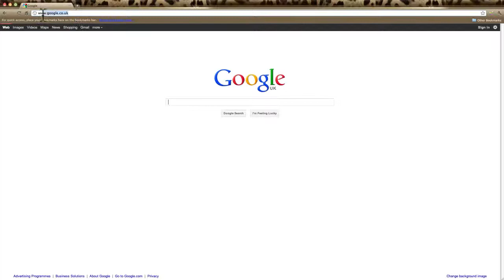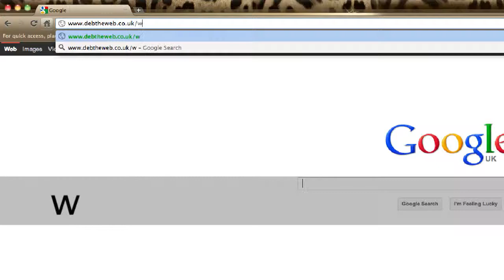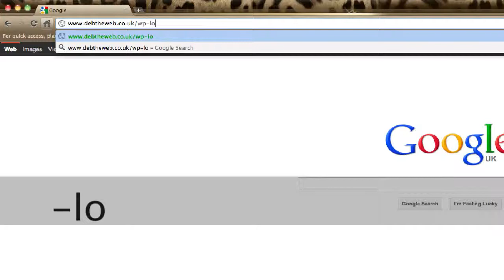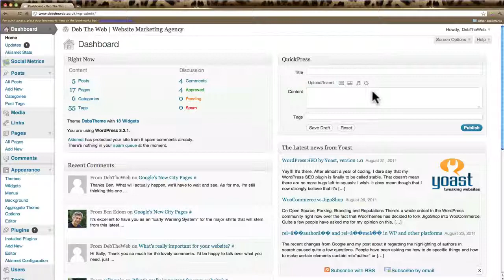WordPress for Beginners Tutorial - How to Login and Log out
Our beginner series of WordPress tutorials. In this video we start with how to login and log out of WordPress.